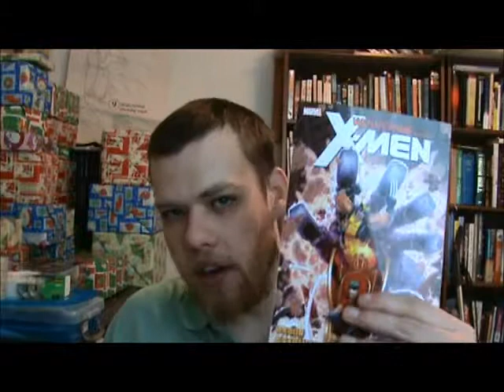Wolverine and the X Men volume 7 Review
If you dug this video, be sure to dig me on these other places where I can be found!